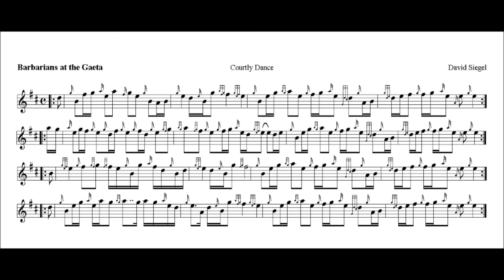BARBARIANS AT THE GAITA rev feb2017